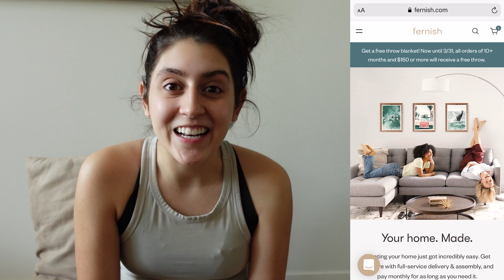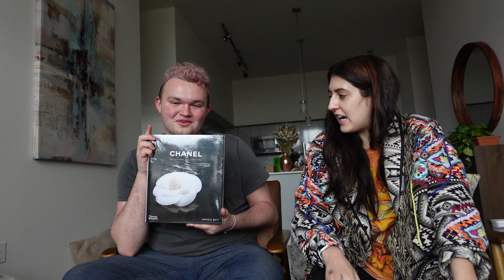Seattle Apartment Decorating + Fernish Delivery *yay*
Hey Babes! Hope you enjoyed this video. I'm excited to show you a bedroom and apartment tour! I can't wait to show ya'll what I got from Fernish and Home Goods.

PS: Hope you guys are just as excited about Fernish as I am! They are such a great resource if you're moving to Seattle or already live here.

➥ RACHELWALDORF
(Gets you $50 off your 1st two months totaling $100)

❏ MUSIC ❏

❏ MOTION GRAPHIC DESIGNER AND EXTRAORDINAIRE ❏

Augustus Hinton

❏ My Favorite Seattle Photographer ❏

book a photography session with Lindsey (mention RACHEL WALDORF for $20 off your first session)

❏ Favorite place to get my hair done in Seattle ❏

❏  Help me Travel to Europe❏